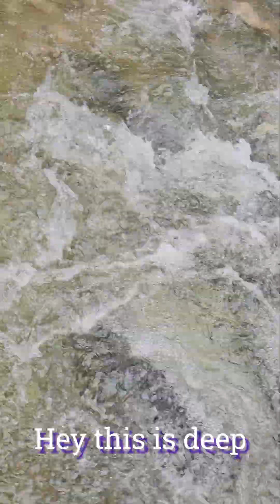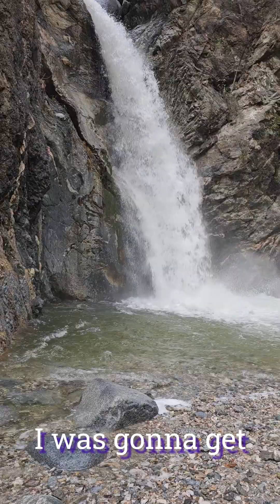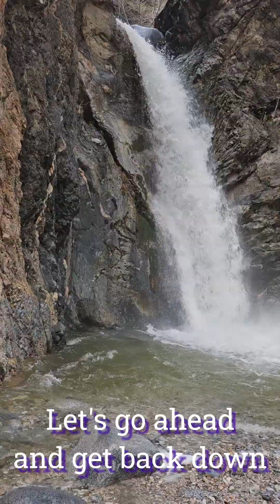Eaton Canyon? Well who ate the canyon?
Massive waterfall, never before seen!
 Follow MrNeighbor and BubsTheBoy on an adventure to the waterfall of Eaton Canyon!